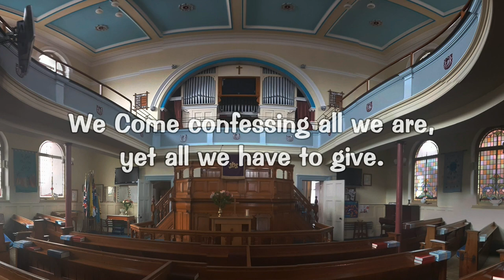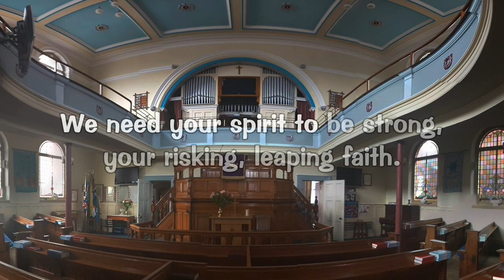We Come to you with no pretence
yet nourished by your grace.
We come as people needing love
within this time and place.

We come confessing all we are,
yet all we have to give.
We ask for your renewing power
to teach us how to live.

We need your spirit to be strong,
your risking, leaping faith,
that brings the love of God to bear
in every aching space.

Then from this point, restored, renewed,
we pledge to take your way;
to live responding to your call
with each succeeding day.

Lyrics: Andrew Pratt (b. 1948)

Performed by Matthew Bunting, 2018

The Classical Matt
TheClassicalMatt
クラシカルマット